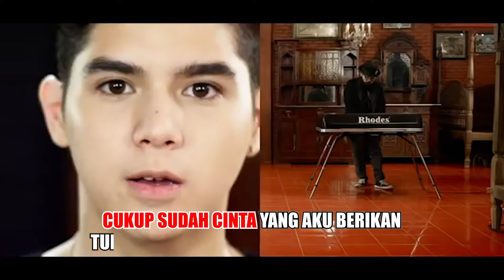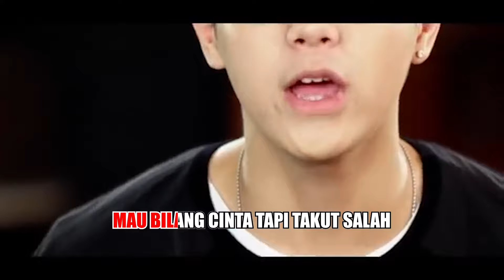Al Ghazali - Lagu Galau (Official Karaoke Video)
Musik Karaoke Original "Lagu Galau" Dari Al Ghazali Sudah Tersedia Yuk Ikutan Nyanyi Bareng !!

Buat kamu yang suka musik Pop, yuk langsung cek lagu dari Al Ghazali, Lagu Galau. Selain menjadi soundtrack Sinetron Anak Jalanan, di 2016 Lagu Galau juga menjadi Nominasi Lagu Terbaik lho!

Aktifkan RBT-nya Al Ghazali, Lagu Galau:

Telkomsel  ketik:  LGLAU                             sms ke 1212
Indosat       ketik:  MG(SPASI)53200966   sms ke 808
XL                ketik:  10177441                       sms ke 1818
3 (Tri)          ketik:  1910484                         sms ke 1212

Lirik Lagu Galau dari Al Ghazali

cinta itu buta dan tuli
tak melihat tak mendengar
namun datangnya dari hati
tidak bisa dipungkiri
itu benar memang benar

cinta itu ruang dan waktu
tak sekejap harus mau
cinta butuh ruang yang sepi
tuk mengutarakan hati
kamu aku bincang bincang

mau bilang cinta tapi takut salah
(halo kenapa? mau bilang apa sih? bilang aja, gpp kok...)
bilang tidak ya?
bilang tidak ya?
mau bilang sayang tapi bukan pacar
tembak tidak ya?
tembak tidak ya?
tembak tidak ya?
tembak tidak ya?

tulusnya cinta yang aku berikan
tulus dari hatiku ini yang paling dalam

bilang tidak ya?
bilang tidak ya?
tembak tidak ya?
tembak tidak ya?
tembak tidak ya?
tembak tidak ya?

bilang tidak ya?
bilang tidak ya?
tembak tidak ya?
tembak tidak ya?
tembak tidak ya?
tembak tidak ya?